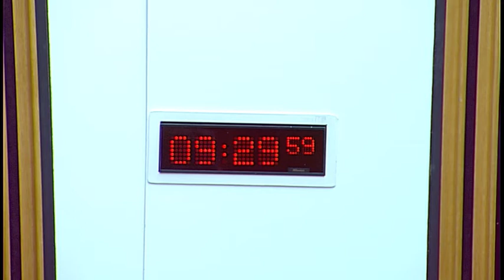Finance and Constitution Committee - 8 November 2017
1. European Union (Withdrawal) Bill (UK Parliament Legislation): The Committee will take evidence on legislative consent memorandum LCM (S5) 10 from—
David Mundell, Secretary of State for Scotland;
Robin Walker, Parliamentary Under Secretary of State, Department for Exiting the European Union.

2. Subordinate legislation: The Committee will take evidence on the Budget (Scotland) Act 2017 Amendment Regulations 2017 [draft] from—
Derek Mackay, Cabinet Secretary for Finance and the Constitution, and Scott Mackay, Head of Finance Co-ordination, Scottish Government.

3. Subordinate legislation: Derek Mackay, Cabinet Secretary for Finance and the Constitution to move S5M-08385 - That the Finance and Constitution Committee recommends that the Budget (Scotland) Act 2017 Amendment Regulations 2017 [draft] be approved.